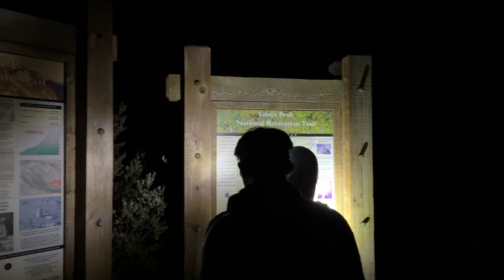Hiking Two 14ers in a day! (Grays and Torreys Peaks)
It’s been over a decade since I last hiked to the top of a 14er. While this definitely isn’t the most difficult hike or 14er out there, all 14ers are a challenge. Thanks Hannah and Kels for finally making it happen!